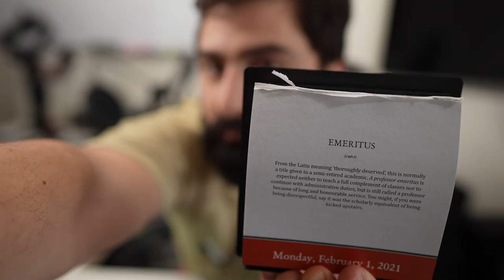Essential Knowledge - Gandhi - Emeritus - IWJ365 Day 32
Welcome to Improve With Joe! 2/1/2021 - Day 32

Word of the day - Emeritus

Quote of the day - Mahatma Gandhi
- "You must be the change you want to see in the world"
- "Nobody can hurt me without my permission"
- "The weak can never forgive. Forgiveness is an attribute of the strong."
- "Always aim at complete harmony of thoughts and word and deeds. Always aim at purifying your thoughts and everything will be well"

Guide to Essential Knowledge

My Gear:
- Camera Bag
- Sony A7S iii
- Sony E-mount 24mm F 1.4 GM
- Sony E-mount 28-70mm F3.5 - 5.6 FE OSS Zoom Lens
- Sony CFExpress Type A Memory Card
- Sony NPFZ100 Z-series Battery
- Prograde V60 Memory Card
- Lavalier Lapel Microphone
- Neewer Bi-color Lights
- Generic Photography Backdrops
- Monfroto 290 Tripod
- Joby Gorillapod
- Camera Mic
- Studio Mic
- Telesin Battery charger and SD reader
- Docapole Extendable Camera/Light Pole
- UBeesize Selfie Stick Tripod 51"